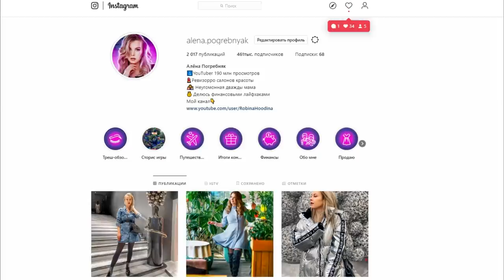"ПОСЕРИМ ВАМ БРОВИ" - МАКИЯЖ ИЗ КРАСНОДАРА / Треш-обзор салона красоты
Треш-обзор салона красоты Шарм Эль Шик в Галерее Краснодар. Арт-макияж с отличным отношением от увлеченного визажиста)